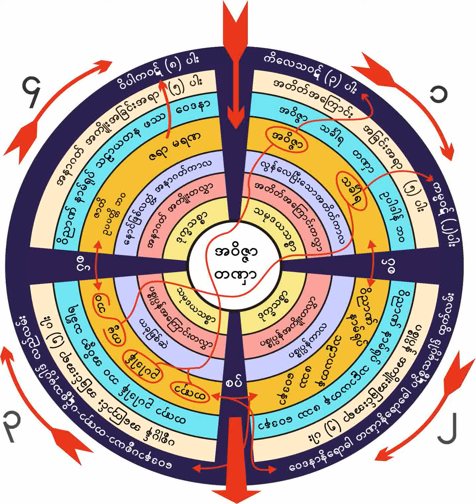၉၁။ သစၥာေလးပါးႏွင့္ ကထိန္ေရစက္ခ်တရားေတာ္ (၁၀-၁၁-၁၉၆၀)